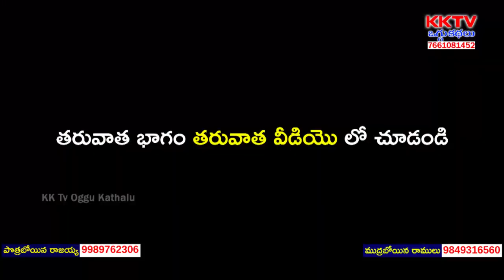పుట్ట బంగారం తెచ్చుట | Sri Renuka Yellamma Patnalu Part 5 | Mudraboina Ramulu - 9701789308 | KK Tv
Watch పుట్ట బంగారం తెచ్చుట | Sri Renuka Yellamma Patnalu Part 5 | Mudraboina Ramulu - 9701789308 | KK Tv Oggukathalu,